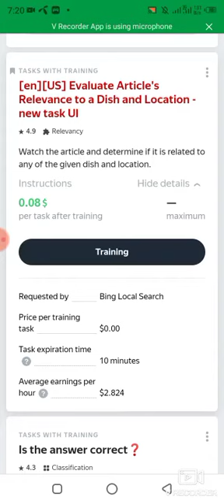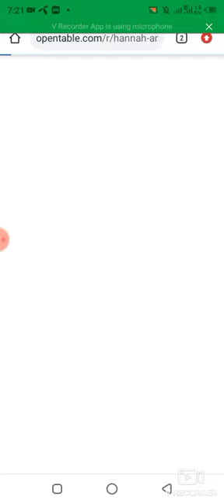[en][US] Evaluate Article's Relevance to a Dish and Location - new task UI// 0.08$ paid task 💯